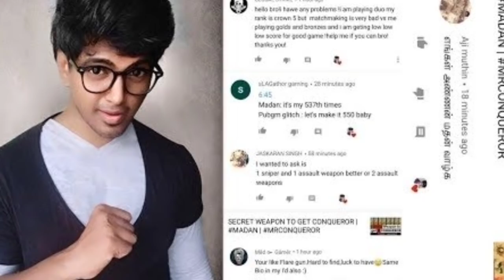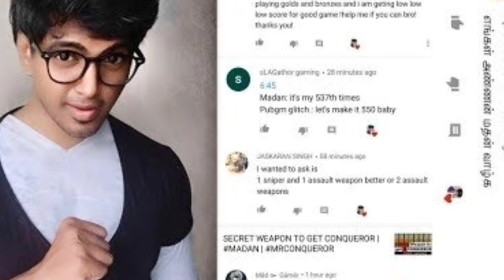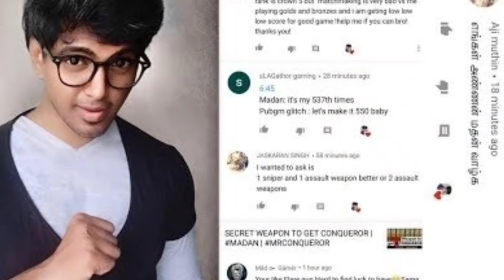Youtuber டாக்சிக் மதனின் மனைவி அதிரடி கைது! | madan news | Madan Latest News | madan op | pubg madan